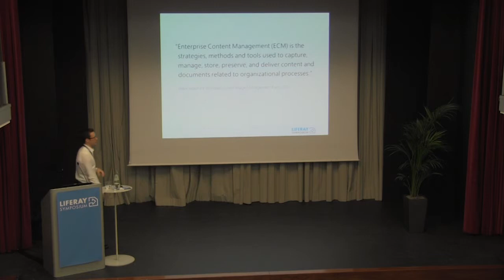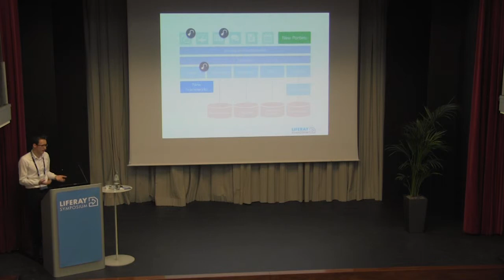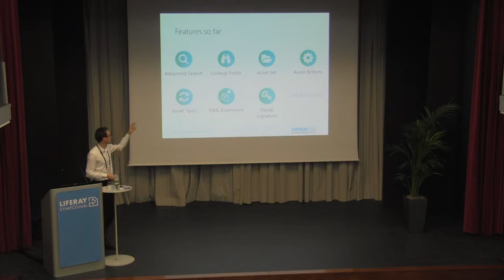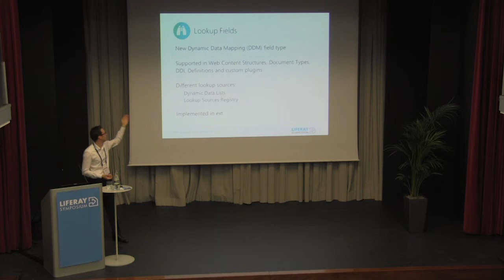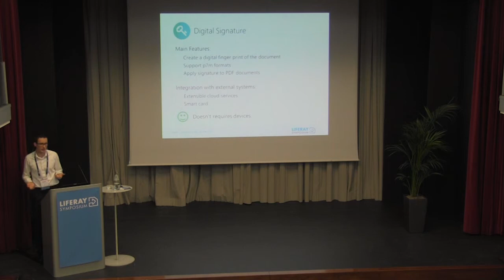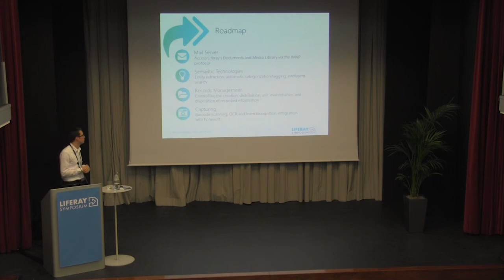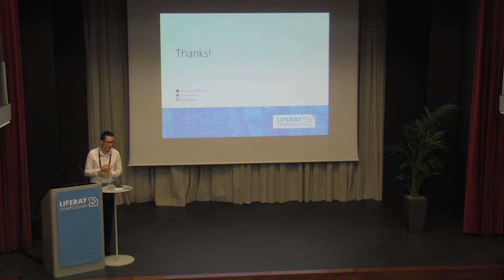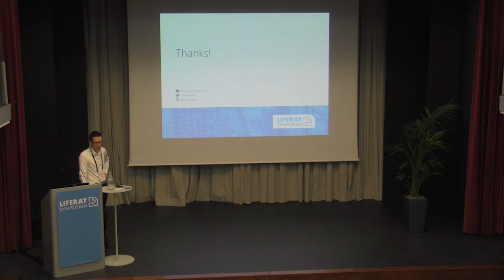Liferay Symposium Italy 2014 - Building an Enterprise CM solution on top of Liferay - Fabio Pezzutto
--- This keynote was held at the Liferay Italy Symposium 2014 in Rome.

Speaker Bio:
Fabio Pezzutto è Software Engineer e Architectural Consultant di SMC TREVISO Srl. Con una grande esperienza nello sviluppo di applicazioni Web ed integrazioni, egli segue i clienti dando supporto nell'architettura e nello sviluppo di soluzioni che utilizzano Liferay Portal. Fabio sta lavorando a stretto contatto con il team di Liferay, sviluppando plugins ufficiali Liferay. Ha conseguito la laurea in Informatica presso l'Università di Udine.

Session Summary:
Documents, data tables, wiki, message boards and so on: as we all know, Liferay provides a series of native portlets for storing and managing several types of content in your organization. But sometimes more advanced features are required, and the powerful frameworks that lay under the hood can be leveraged in order to reach your custom needs. This session presents SMC's first steps in building a Liferay-based Enterprise Content Management solution, which introduces a whole new set of functionalities for documents and other types of assets. But the potential is endless, and plans are to add even more features and have a complete ECM solution built on top of the Liferay platform.